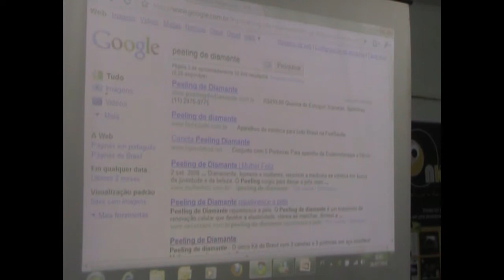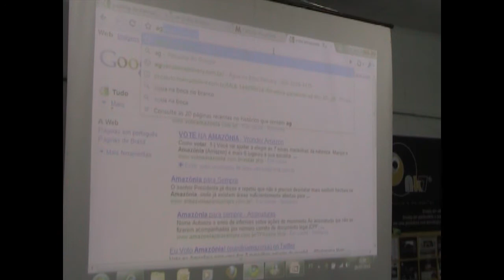Mathias Naganuma Expoacre 2010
Mathias Naganuma no I Salao Estadual do Turismo do Acre na cidade de Rio Branco no evento Expoacre no ano de 2010 palestrando sobre Marketing Digital e Ferramentas do Google.